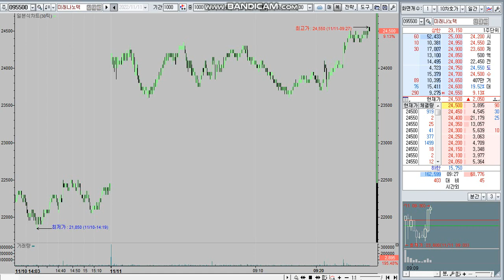20221111 0927 Buy day 02